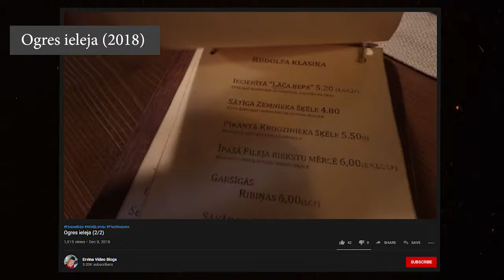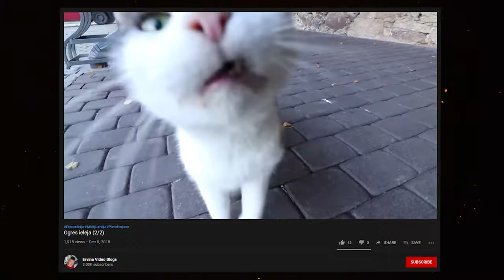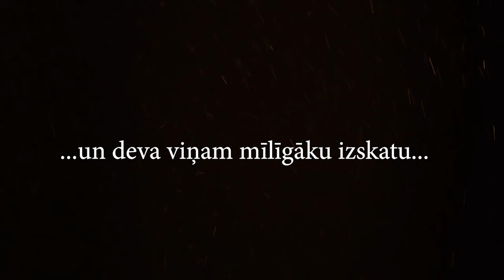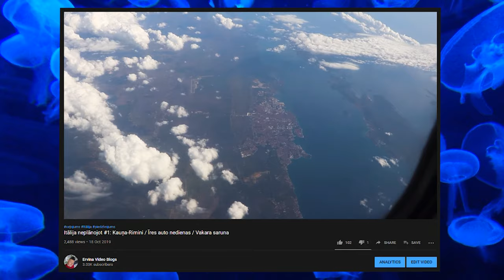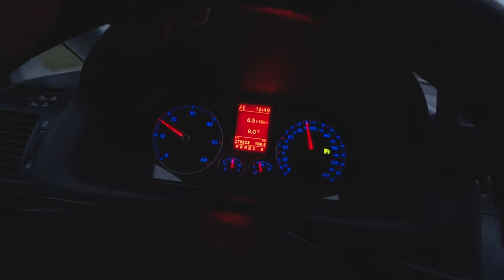Rudens Vidzemē 1. sērija. Krodziņš Rūdolfs | Atpūtas māja Sniegi | Ansis - Liela māksla.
Pēdējais mirklis, lai dotos Latvijas ārēs ieelpot rudeni. Pirmās dienas plānā ir doties uz Kokneses dabas parku un pilsdrupām. Es gan nebiju rēķinājies, ka tumšs jau paliks ap četriem vakarā. Tāpēc plāni mainās, Koknesē, krodziņā Rūdolfs ieturēsim tikai pusdienas. Pilsdrupas un dabas parku apmeklēsim mājupceļā.

Par naktsmītni esam izvēlējušies atpūtas māju Sniegi, tā atrdoas 10 minūšu braucienā no Madonas pilsētas centra. Šeit ir mierīgs, kluss un, galvenais, katrai ģimenei ir pieejama sava guļamistaba. Dārzā ir šūpoles, smilškaste, ugunskura vieta un grills. Ja īrē otro stāvu, tad pieejama arī pirts. Jauki vietu var atrast gan Booking.com, gan Airbnb.com.

Pa ceļam uz atpūtas māju klausījāmies Ansis jaunāko albumu LIELA MĀKSLA. Šeit kā ilggadējs mūzikas kritiķis varu teikt, ka tas ir izcils. Dziesmu tēmas Ansim ir daudz personīgākas, un mūzikālais izpildījums ir tik pat labs kā cildināti klasiskie džeza gabali - niansēts un sarežģīts līdz pēdējam bītam.

0:00 - Ievads - plāna izklāsts
1:23 - Krodziņš Rūdolfs, Koknese
4:04 - tumsas valstība jeb rudens
7:01 - Atpūtas māja Sniegi
14:22 - Ansis - Liela māksla

Atbalsti jaunu video tapšanu ar REVOLUT:
Ervins Ellins
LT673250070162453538